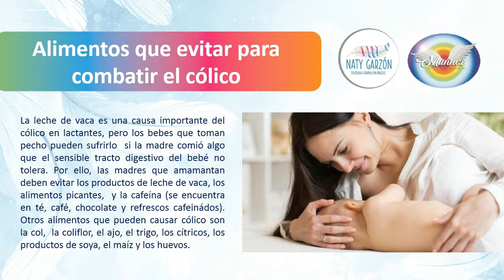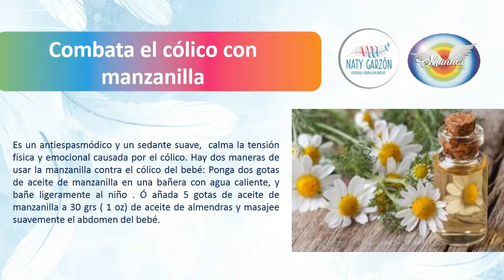Recetas naturales para los cólicos en bebes